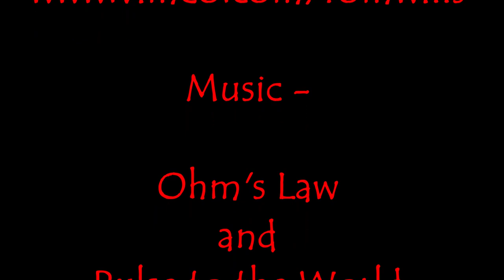Sovereign Men Stay Consistent